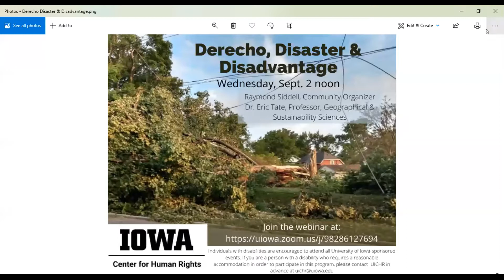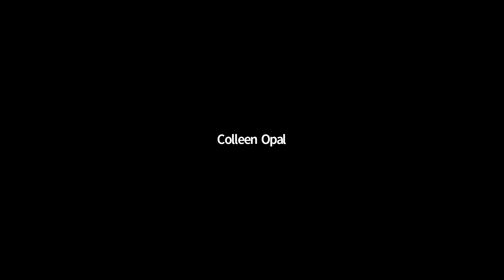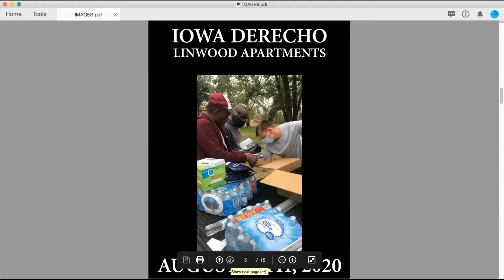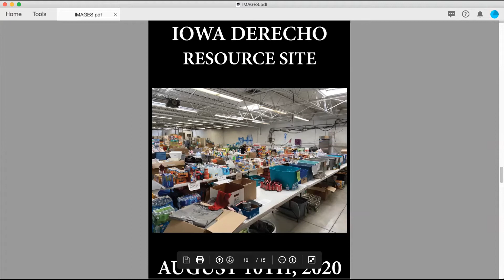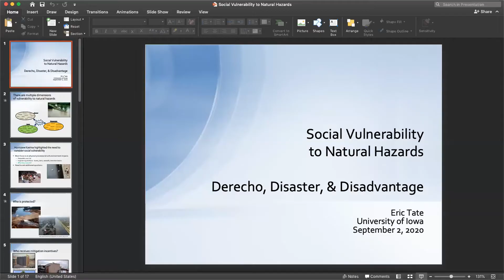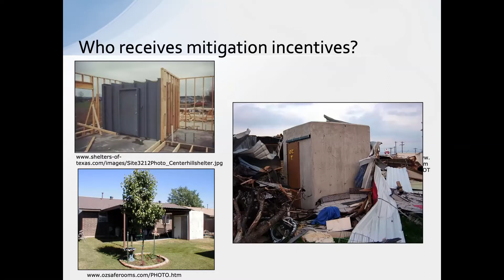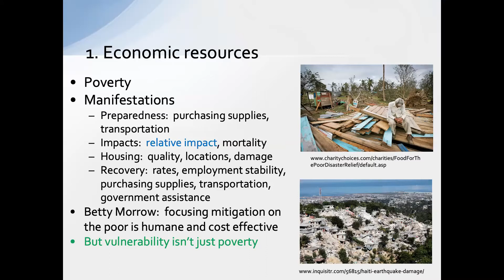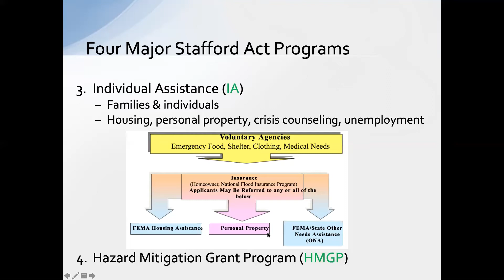Derecho, Disaster, & Disadvantage: How natural disasters impact marginalized communities